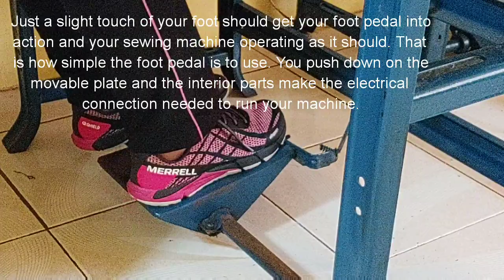HOW TO OPERATE FOOT PEDAL ON HIGH SPEED AND SERGER SEWING MACHINE ( requested by Frank Janvari)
This video contains how to operate foot pedal of serger and  high sewing machine as requested by Mr. Frank Janvari